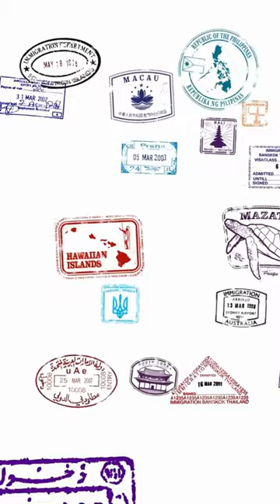St.Kitts Passport Visa Free Countries 2024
Saint Kitts and Nevis Visa Free Countries 2024

Where can you go visa free with saint kitts passport?

Saint Kitts is a powerful passport with visa free access to 157 countries and territories. We show you the list of countries with visa free access to saint kitts passport holders.

Apply for Saint Kitts Citizenship by Investment.
Prices start from $250,000 onwards.
Applications are processed in 2-4 months.

Contact Best Citizenships.

Full list of visa free countries for SKN passport